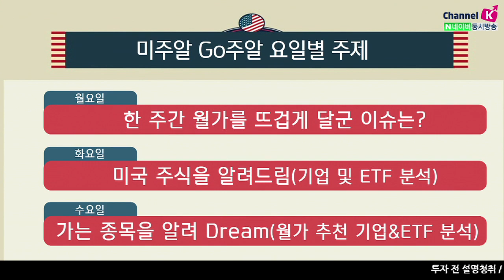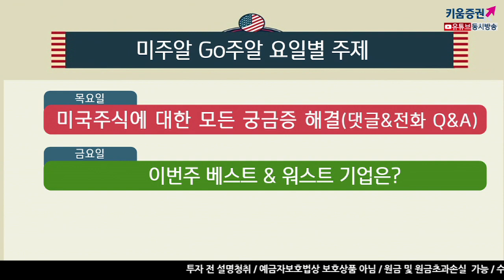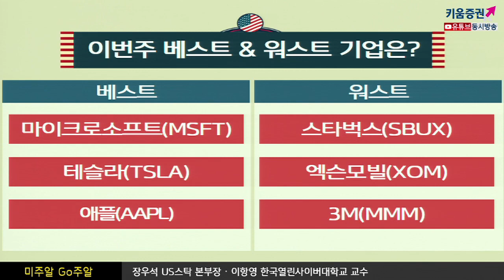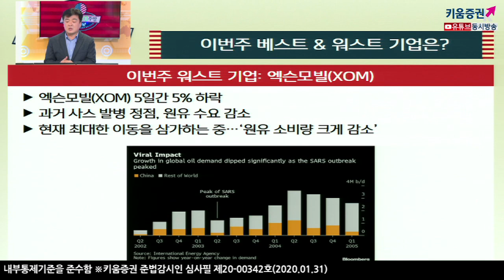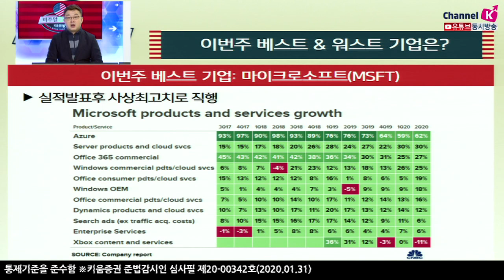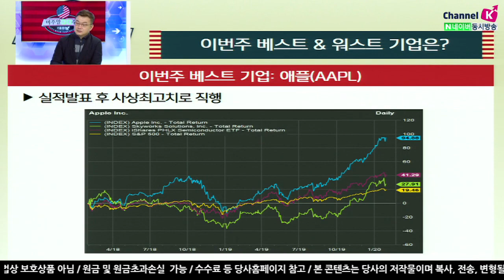[해외주식투자] 미주알 GO주알 / 신종 코로나 공포 타파한 베스트 종목은? ​(20.01.31)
BEST종목

마이크로소프트(MSFT)
테슬라(TSLA)
애플(AAPL)​

WORST종목

스타벅스(SBUX)
5일간 6% 하락. 전체매출7%증가, 중국내 매출 3% 증가
+5.0%vs 전망 +4.4%
중국내 4292개 매장중, 절반 가량을 폐쇄했는데 전체매출의 10%를 차지​

​엑슨모빌(XOM)
5일간 5% 하락. 과거 사스가 빌병후 정점일때, 원유에 대한 수요감소
현재도 최대한 이동을 삼가 하는중으로 원유 소비량이 크게 감소중​

​3M(MMM)​
5일간 9% 하락. 여전히 실적이 저조, 최근 들어 마스크의 수요가 급증 중,
하지만 이는 다음분기 실적에 반영, 그리고 과불화 화합물(PFAS)도 이슈​